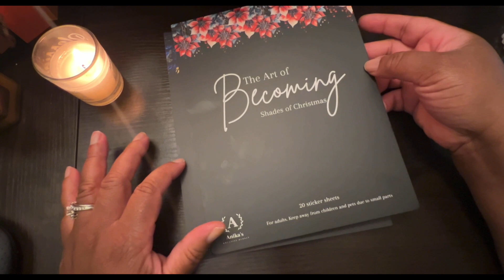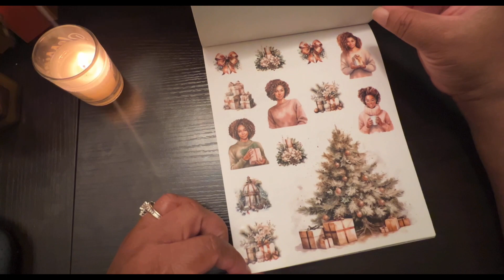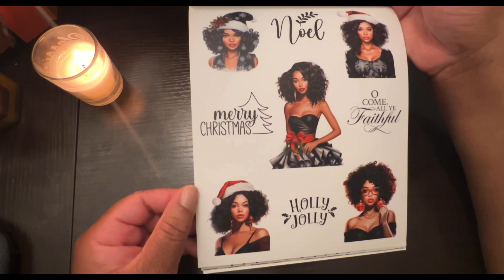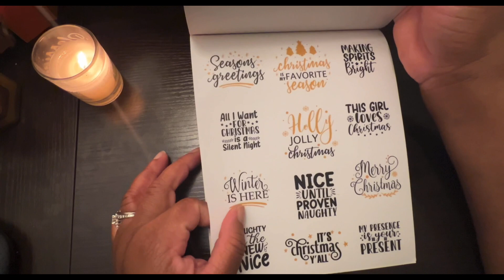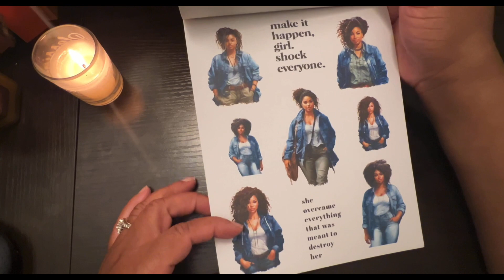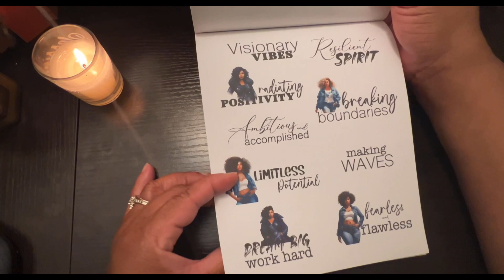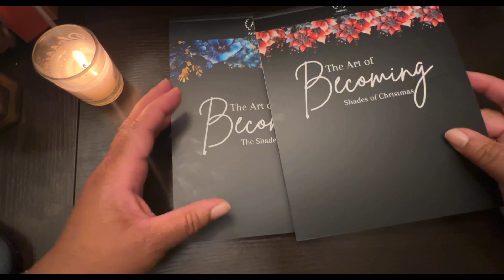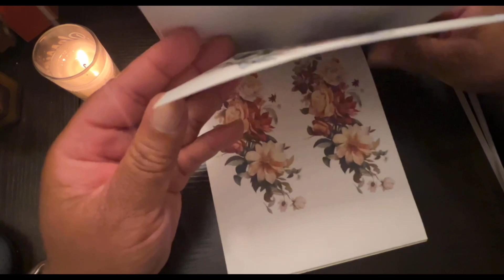STICKER BOOK FLIP THROUGH | The Art of Becoming (Anika’s Kreative Plans)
Today I’m doing a flip through of two sticker books from @anikaskreativeplans Becoming theme/series. Sooooo cute!